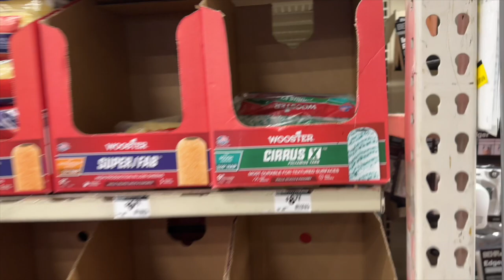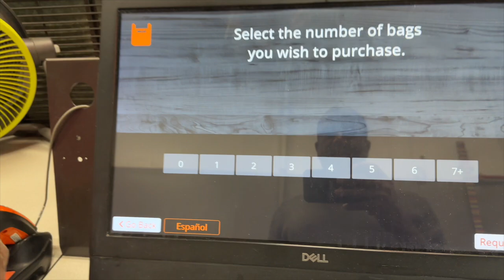My Renovation Journey - Part # 5